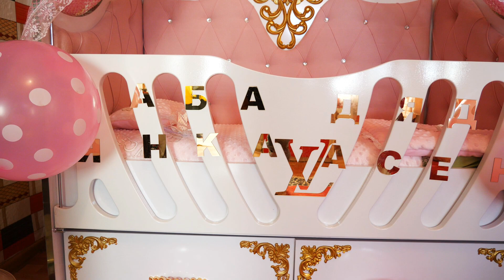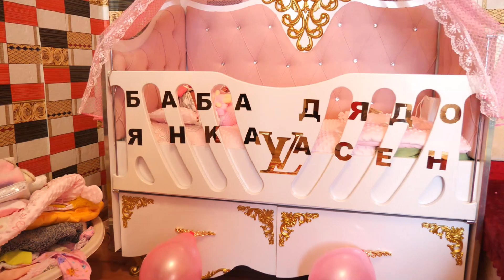🧿изписване на принцеса Сара 8 01 2023🧿🧿🧿🧿🧿🧿